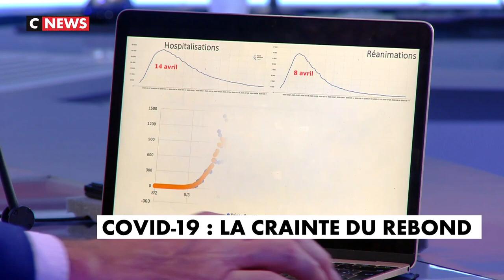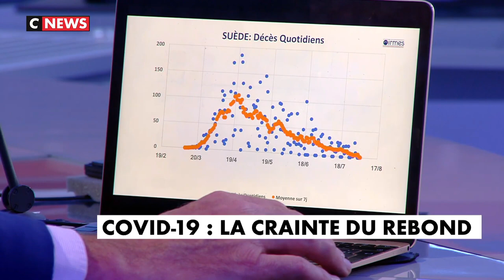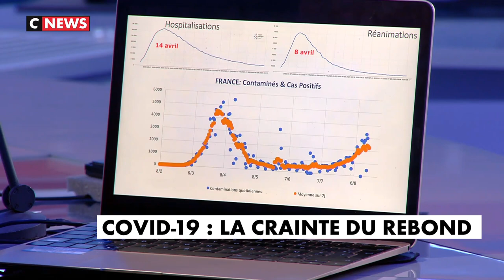Pr Jean François Toussaint CNEWS 18 08 2020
Le Pr Jean François Toussaint explique calmement, preuves à l'appui, dans quelle mascarade le peuple se trouve... Pas de deuxième, troisième ou dixième vague, mortalité devenue insignifiantes, membres du prétendu "Conseil Scientifiques" au bord de la piscine en roue libre, gouvernement aux alouettes...